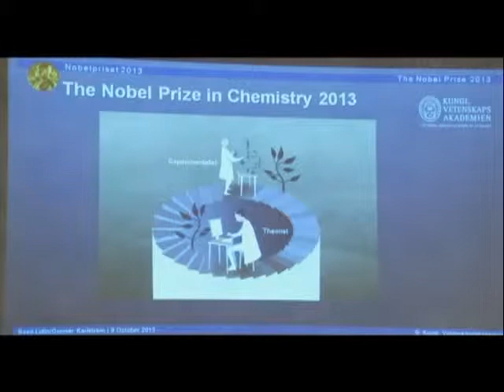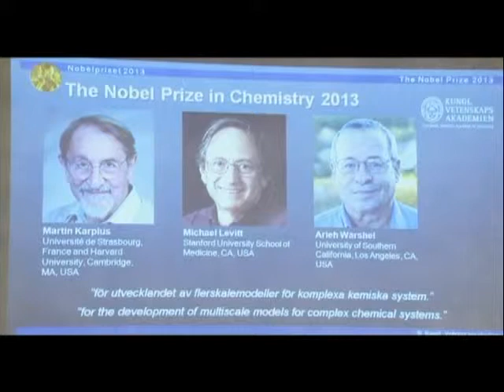Dodijeljen Nobel za hemiju, prilog RTV Atlas , 09.10.2013.